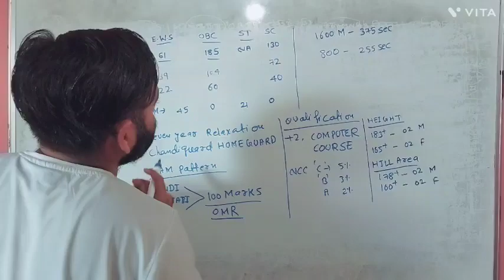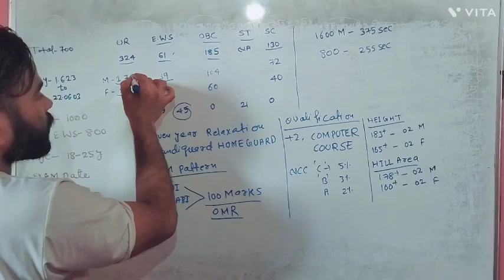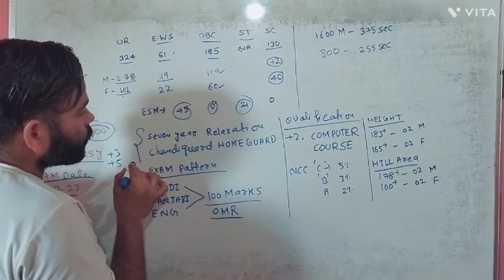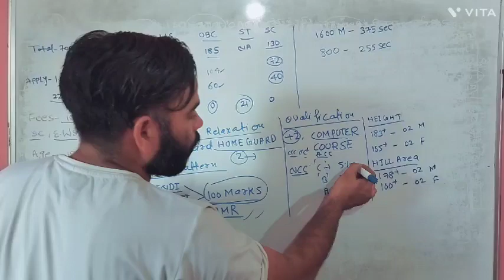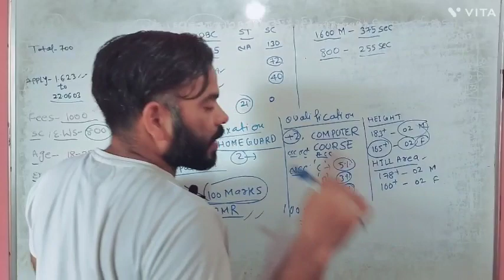Chandigarh Constable 2023 New Vacancy | चंडीगढ़ पुलिस नई बहाली 2023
Chandigarh Constable 2023 NewVacancy | चंडीगढ़ पुलिस नई बहाली 2023